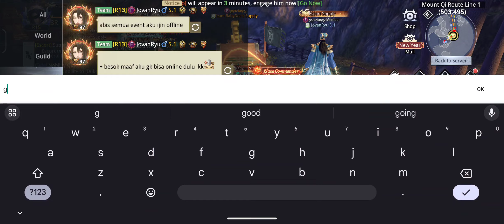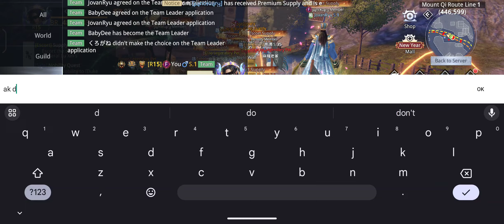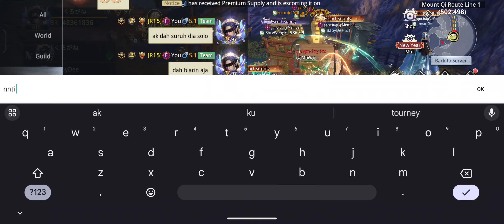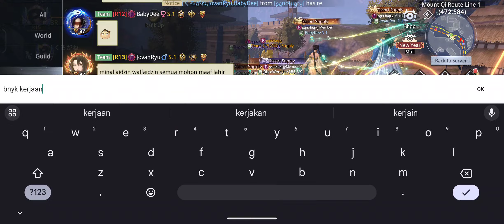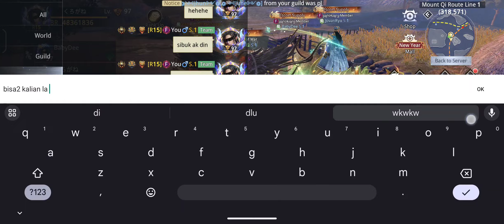Event Guild 9 April 2024 Guild Escort ( S1 S9 S35 S51 ) - Dynasty Legends 2